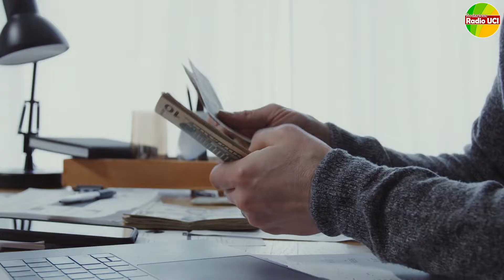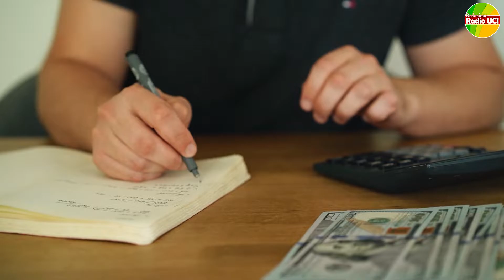EMENDAMENTI SOSTEGNI BIS: le AGEVOLAZIONI presenti nella LEGGE di CONVERSIONE!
Decreto Sostegni bis, approvato il disegno di legge di conversione.

Novità per il bonus vacanze. Con una modifica apportata durante il passaggio parlamentare è stato stabilito che il bonus, è utilizzabile anche per il pagamento di pacchetti turistici fino al prossimo 31 dicembre2021.

È stato confermato il rifinanziamento di 425 milioni di euro per l’anno 2021 perla Nuova Sabatini.